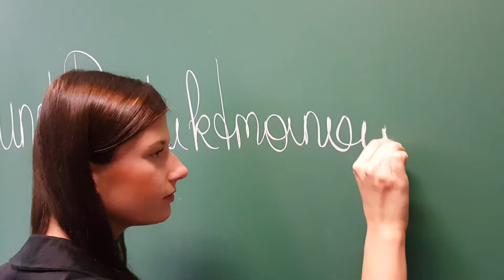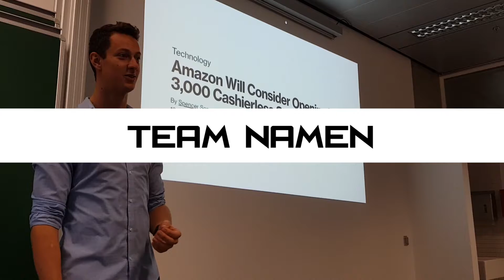Awesome Innovationworkshop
Join us, it will be fun, it will be great, it will be awesome!